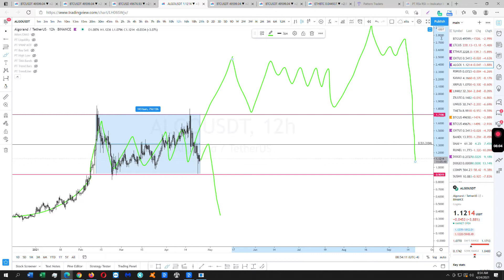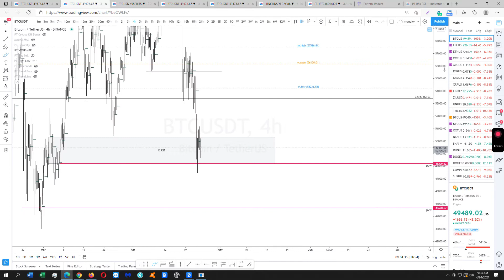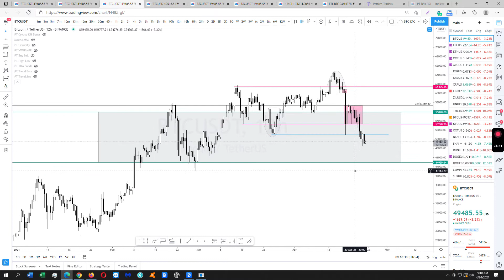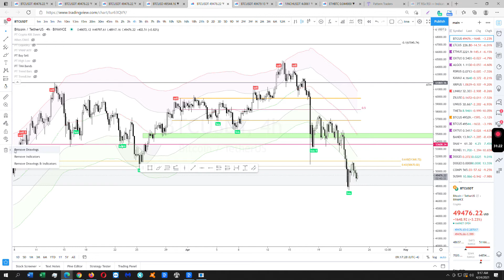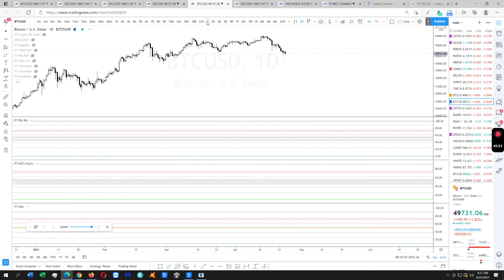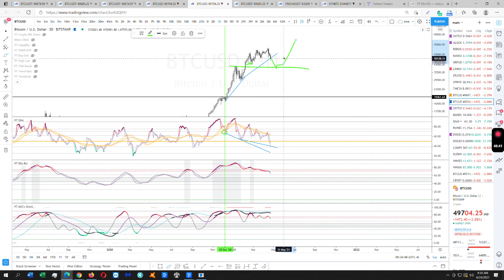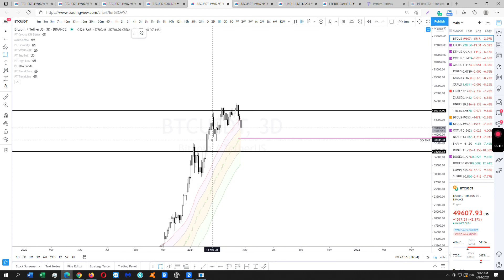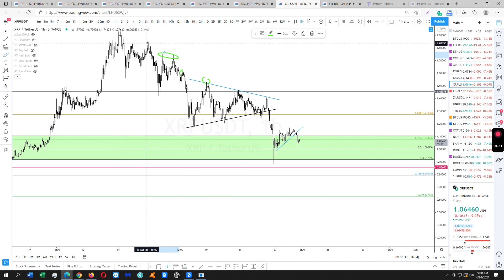$BTC Weekend update